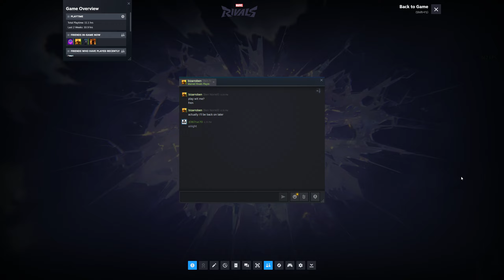Moira...er, Scarlet Witch Gameplay - Marvel Rivals CBT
Holding left click to suck just feels wrong...but so right.

-d367ruc70